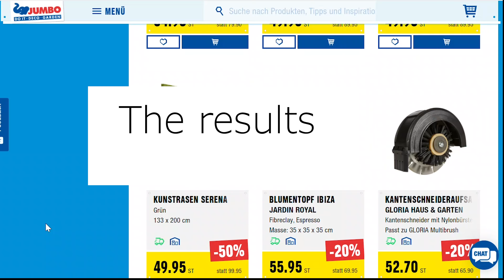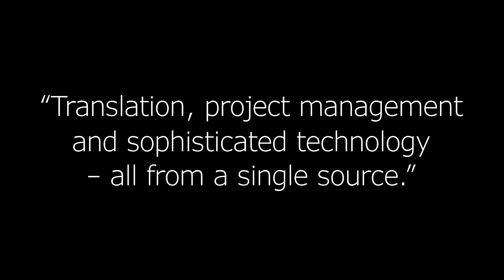180,000 product texts in 3 languages – JUMBO x Supertext case study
What’s the most efficient way to get 60,000 products online in 3 languages? See how a seamless copywriting workflow and an effective technical setup helped the DIY chain reach its goals for its online store.